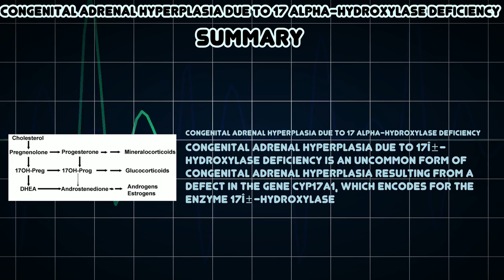Congenital adrenal hyperplasia due to 17 alpha-hydroxylase deficiency (Medical Condition)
Symptoms, risk factors and treatments of Congenital adrenal hyperplasia due to 17 alpha-hydroxylase deficiency (Medical Condition)

Congenital adrenal hyperplasia due to 17 alpha-hydroxylase deficiency is an uncommon form of congenital adrenal hyperplasia resulting from a defect in the gene CYP17A1, which encodes for the enzyme 17 alpha-hydroxylase